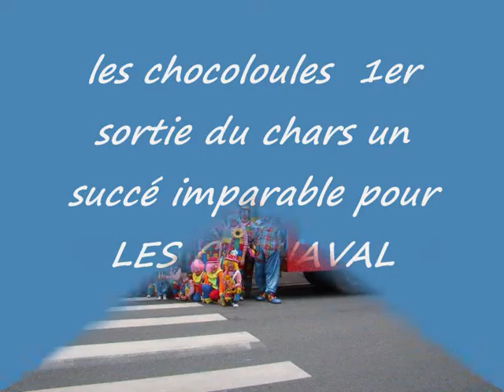les chocoloules 1er sortie du chars.wmv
photo du carnaval de neuf berquin